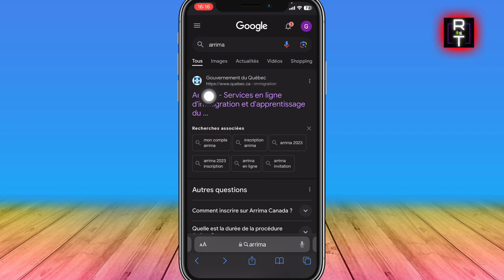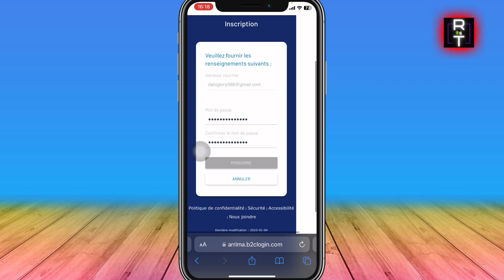Comment Créer Un Compte Arrima ( Très Facile )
Je vais vous montrer Comment Créer Un Compte Arrima